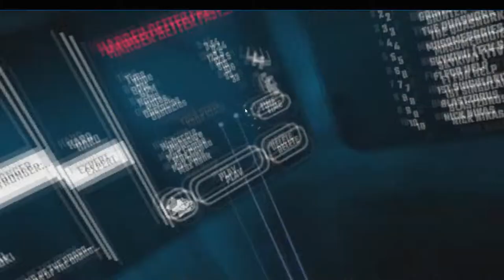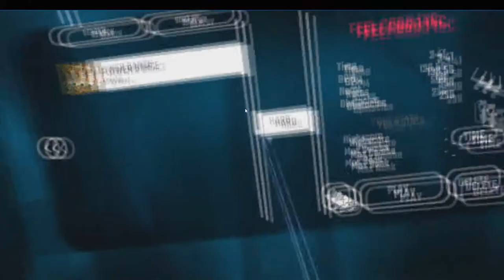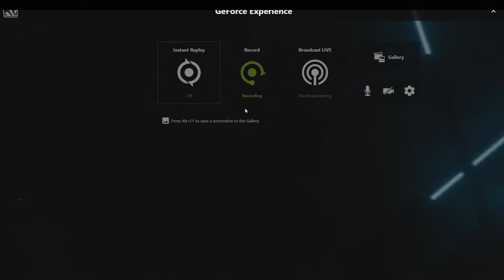Uncut Beat Saber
join goanna7007 as he plays beat saber